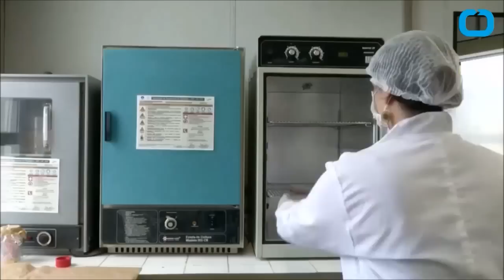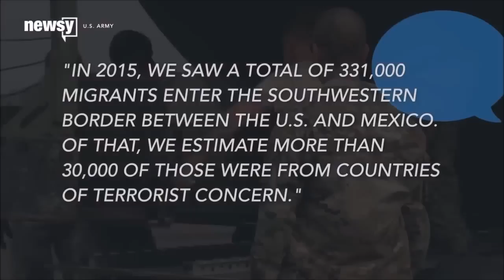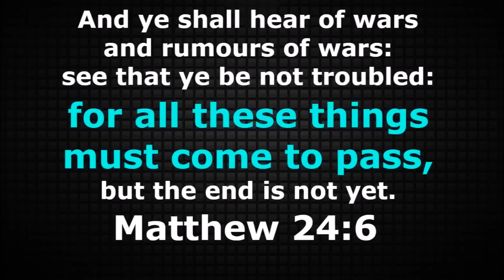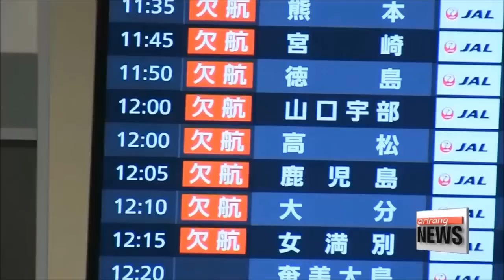END TIMES SIGNS: LATEST EVENTS (AUGUST 23, 2016)